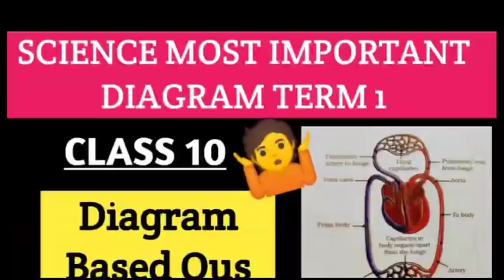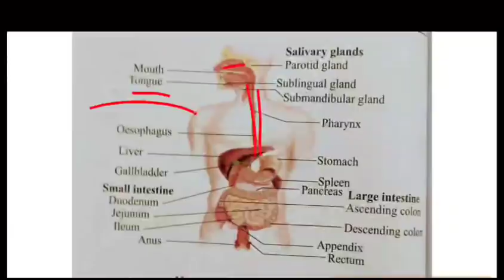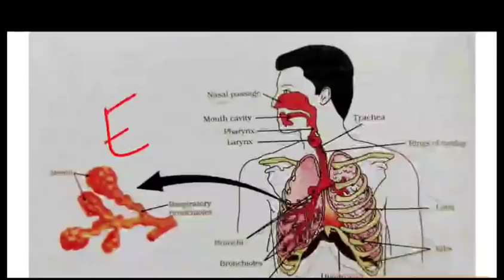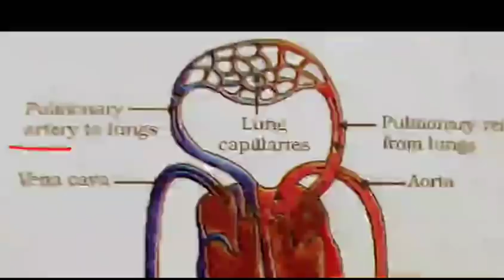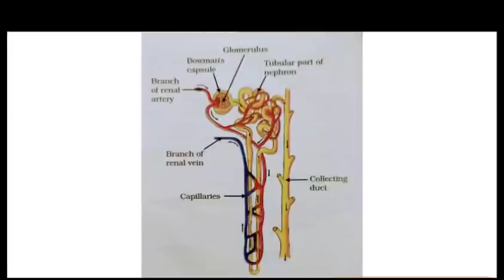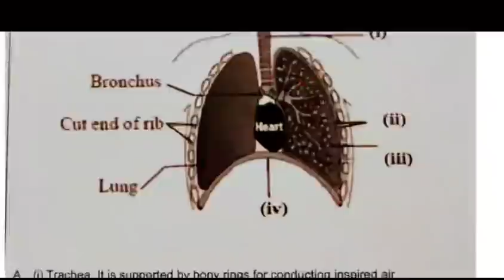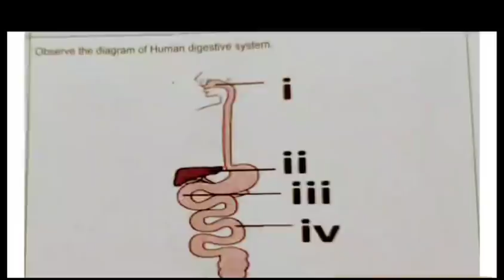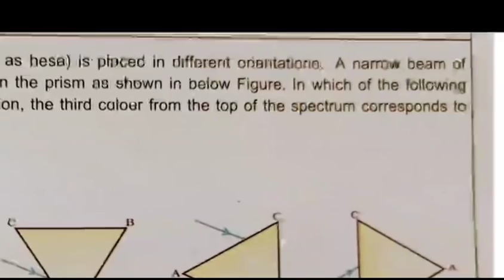Class 10 Science Most Important Diagram l Term 1 Science Revision 🔥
1. Light Most Important MCQ
2. Science important diagrams class 10
3. Life process important MCQ
4. Ray diagram of lens
5. Prism experiment questions
6. Class 10 Science Revision